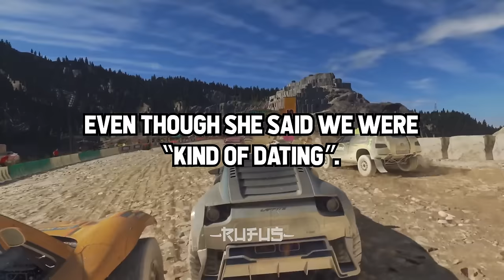Guys, What's The WORST Way A Girl Handled Your Rejection?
- Rufus Stories